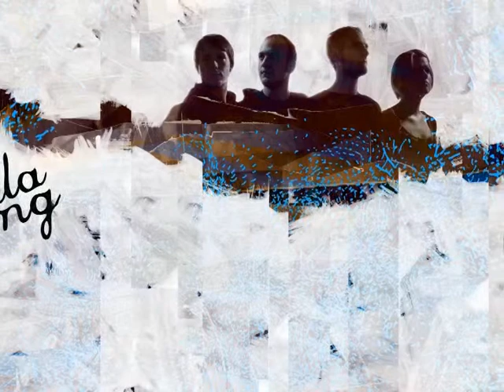lallaby - SORROWS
second track of the album "a lala thing" released by goldon records 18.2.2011